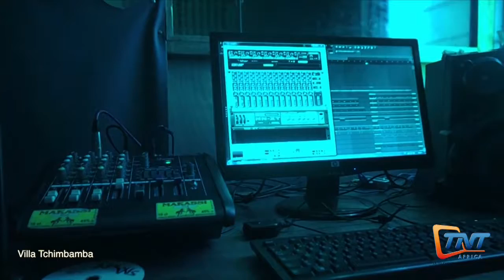Zina Hope - Extraits TV "Villa Tchimbamba" - Mars 18 -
Zina Hope - Extraits de mon émission TV "Villa Tchimbamba" - Mars 2018 -  Remerciements : TNT Africa. (Pointe Noire 242).